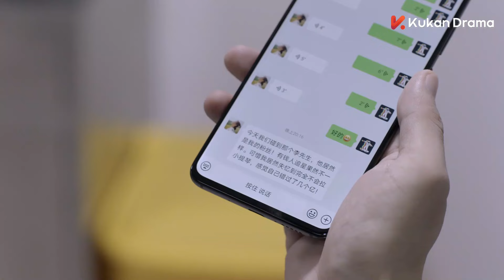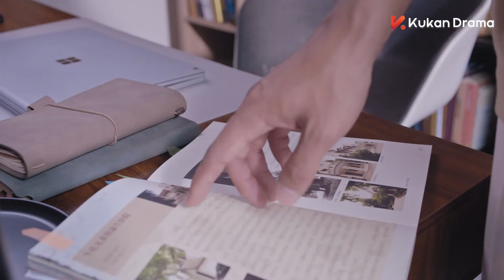ENG SUB《陌生的戀人 Lover or Stranger》EP07 | 宋茜、歐豪 | 懸疑 愛情 | KUKAN Drama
《陌生的戀人 Lover or Stranger》懸疑 愛情
主演：宋茜、歐豪、張赫、何杜娟、戴景耀

小提琴家羅芊怡（宋茜飾演）和年輕總裁霍佑澤（歐豪飾演）在一個雨夜相逢墜入愛河，然而一場意外的雪崩讓芊怡毀容失憶，整形恢復的芊怡發現自己喪失了拉小提琴的能力，未婚夫對自己的態度也忽冷忽熱甚至暗中監視自己，芊怡發現秘密後，從重重迷霧中尋找自我和救贖愛情。